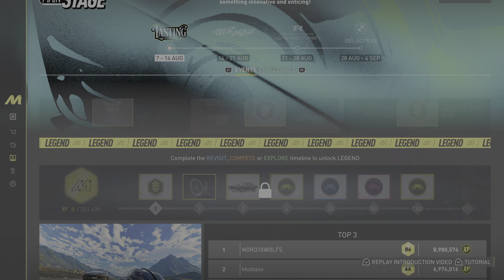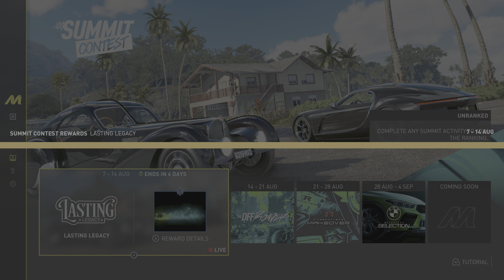THE CREW MOTORFEST